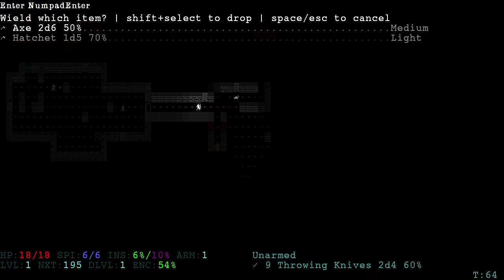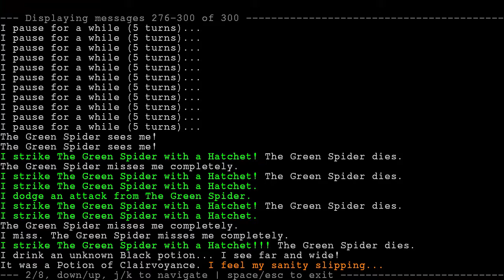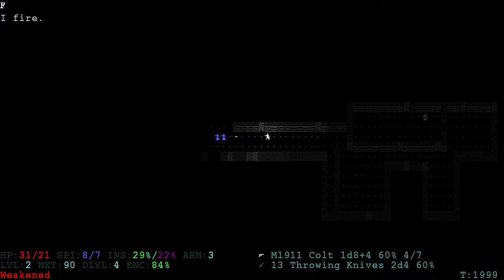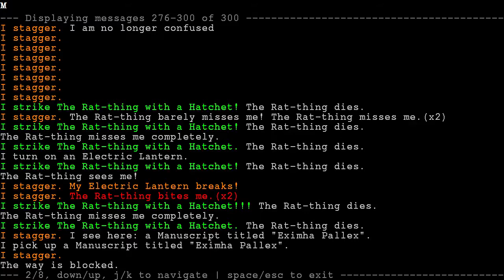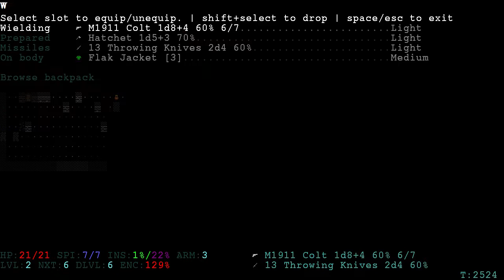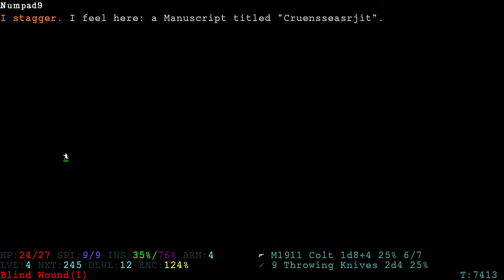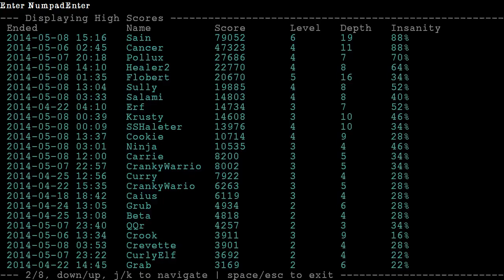Infra Arcana v16 - War Veteran - DL19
I used ShowOff soft. to capture keyboard inputs.

Died at 19th floor (Soldier LVL7). I was pretty lucky this time: no big boss until the very end, some cool fights. No commentary.
"Infra Arcana is a Roguelike set in the early 20th century. The goal is to explore the lair of a dreaded cult called The Church of Starry Wisdom. Buried deep beneath their hallowed grounds lies an artifact called The Shining Trapezohedron - a window to all secrets of the universe. Your ultimate goal is to unearth this artifact.

The theme and inspiration for this game comes mainly from the horror fiction writer H.P. Lovecraft. There is a Lore section on this site that describes some of his mythology. The game also draws flavor from various B-horror movies, as well as the first-person shooter PC game Blood.
Infra Arcana adheres to the virtues of the Roguelike genre, such as high replay value and challenging tactical game play."
Graphical tileset by Oryx.